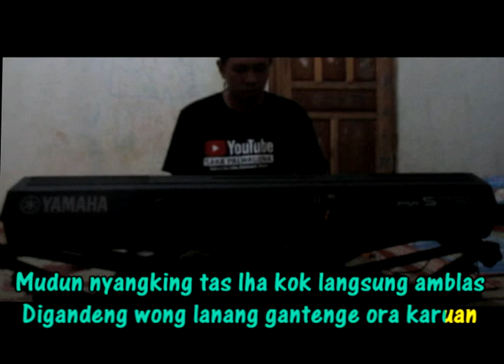Didi Kempot - Omprengan (KARAOKE) By Saka